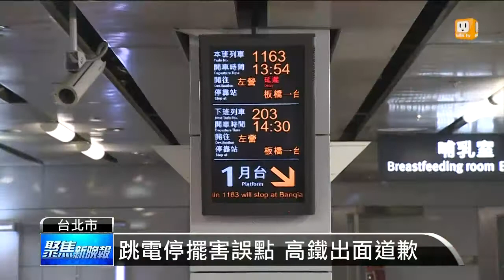【2013.11.03】跳電停擺害誤點 高鐵出面道歉 -udn tv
高鐵昨天上午發生供電系統異常，停電將近兩個半小時，大約3萬兩千位旅客的行程受到影響。立法院明天正好安排審查交通部預算的議程，交通部長葉匡時，今天要求高鐵局提出檢討和疏運報告，高鐵公司今天下午舉行記者會，公開表達歉意，但卻表示不會懲處相關人員，受到影響的旅客除了退票，也不會給予額外賠償。